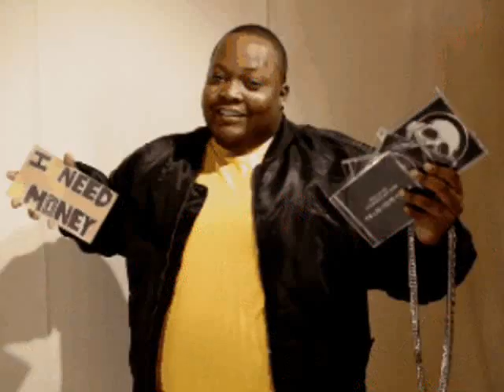BLACK N MILDZ - Short Film / Instrumental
Album: The Menu
Artist: Chunk Soup (The Las Vegas Hustla)

Thanks